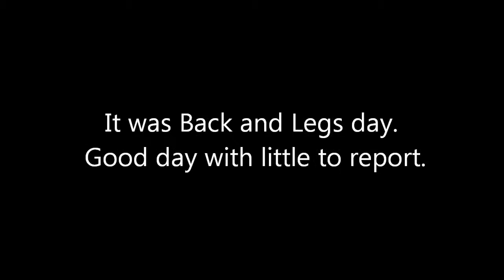The Modern Nomad's P90X Diary, Week 5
Every week, I embarass myself with my P90X workout progress. This week I talk elbow injuries and show off the elbow series.